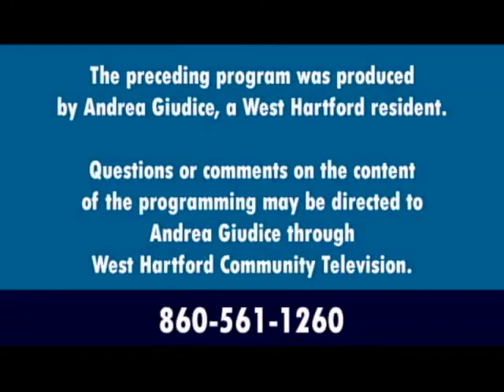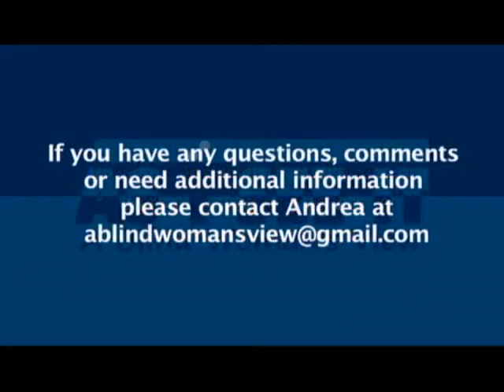As I See It: A Blind Woman's View: "Pedestrian Safety For Persons with Disabilities" (April 2018)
Host Andrea Giudice talks with Amy Watkins from the Watch For Me Connecticut program about safety tips for disabled pedestrians.